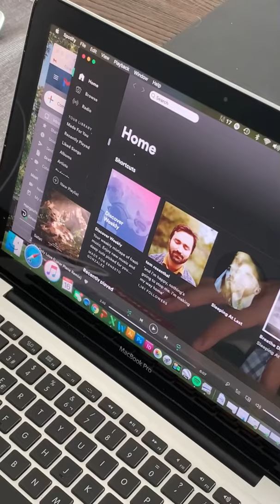Monday Morning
Monday Morning mood at home.

You can’t put a price on Peace at home.